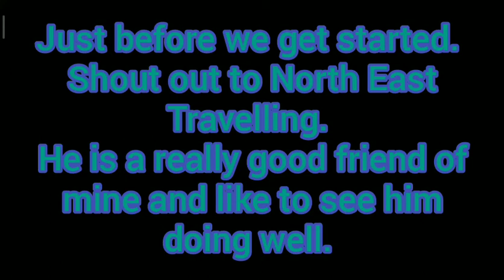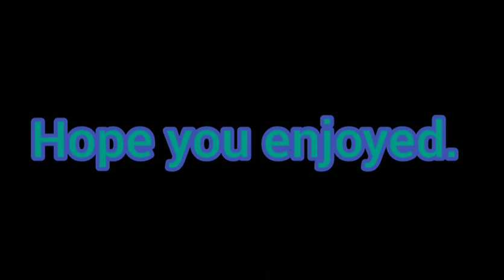Trains in and Around Devon. FIRST EVER VIDEO.!!!